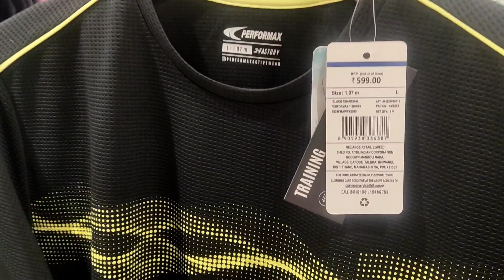Meetha khane ke liye Itni बहस😂//kr Indian vlogs